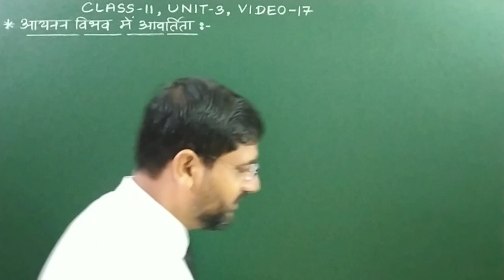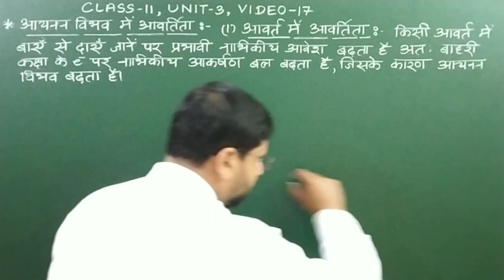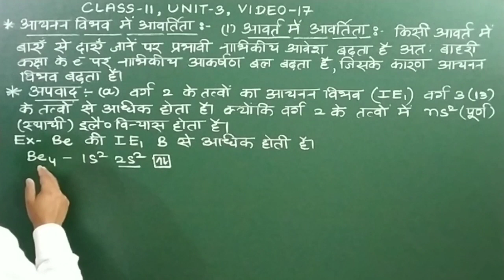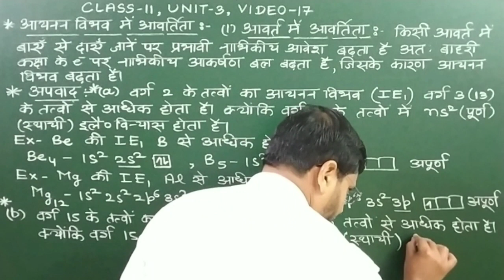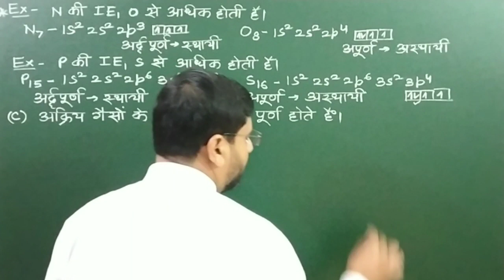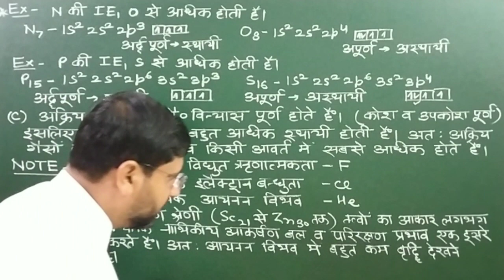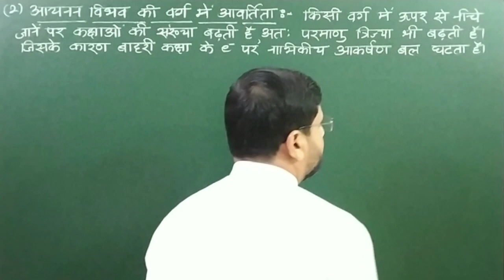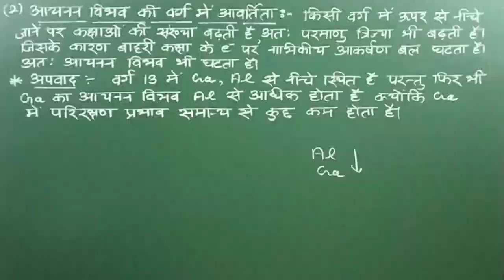आयनन विभव में आवर्तिता | class11unit3video17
हेल्लो बच्चों !

1. आयनन विभव में अवर्तिता
2. aaynan vibhav me avartita
3. aynan vibhav me avartita class 11
4. aynan vibhav me avartita kaise gyat karte hain
5. aynan vibhav me avartita gyat karna